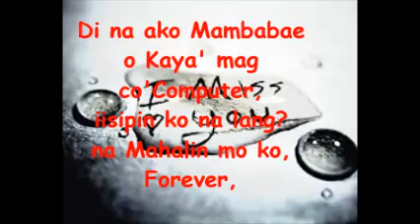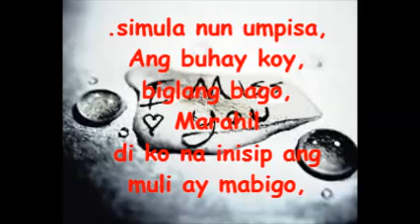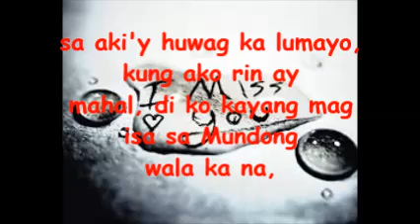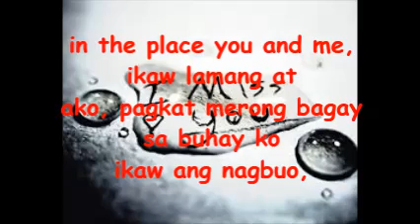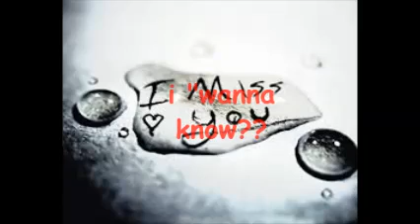Genuine LOve By KINGRAVEN.ONE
pinaka mahalaga ! ka sa akin alam mo ba?
ikaw ang aking minahal ,
kahit madami dyan iba,
mahal na mahal kita,
lagi mo yan ! tandaan,
yung isang katulad mo yung gusto kong balikan